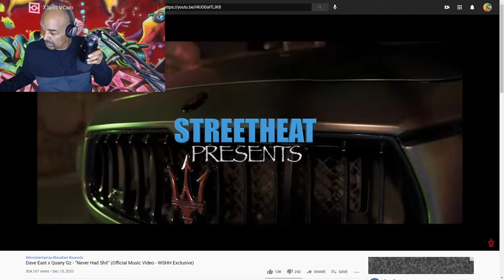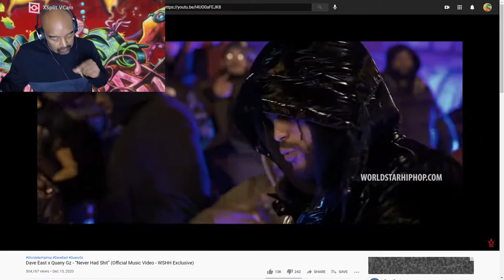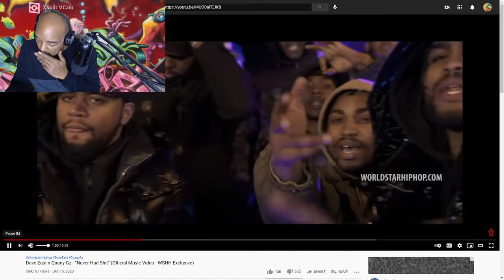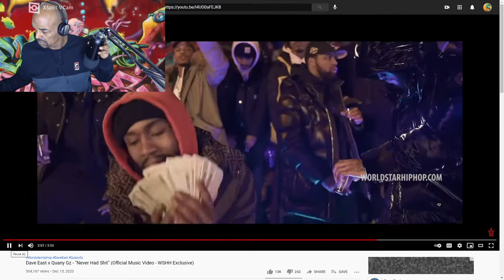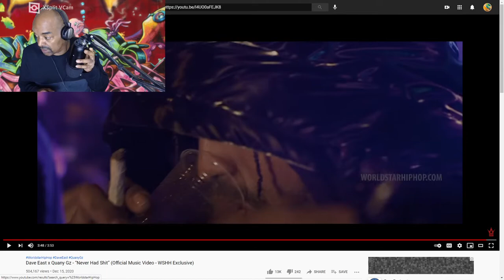DAVE EAST-QUANY GZ-NEVER HAD SHIT(OFFICIAL MUSIC VIDEO WSHH EXCLUSIVE CRs WORLD REACTION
OFFICIAL TISSUE  CRs WORLD REACTION